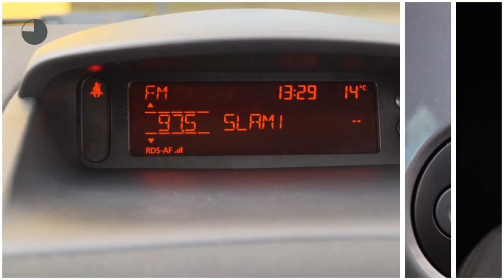Renault Clio 1.5 dCi Collection (Climate/Cruise/15''LMV)